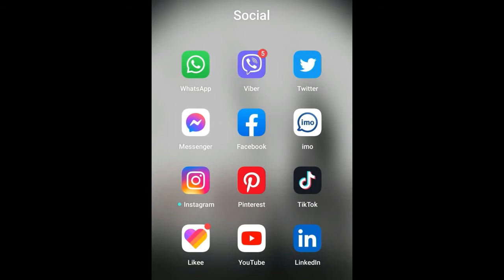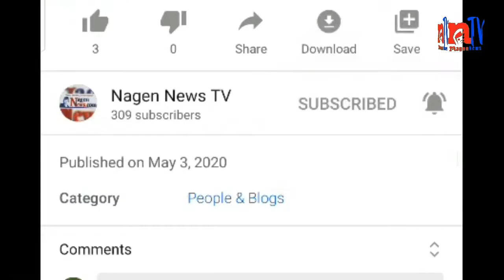Professor. Dewan Mizan, AFA,INTERNATIONAL OPEN PAINTING ONLINE COMPETITION & EXHIBITION, Bangladesh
APPLY NOW
"ARTIST FOR ARTIST"
INTERNATIONAL OPEN PAINTING ONLINE COMPETITION & EXHIBITION-2021
Our Team management is happy to inform you the return of price with same ranks and benefits as usual on  Atanur Dogan(Live Artist Award) and many Artists’ big demands and requests.
✏️FREE (Entry, Submission, Exhibition, Certificate and Catalogue).
✏️“No Sponsor No Supporter No Promoter Only “Artist For Artist” with the motto. “Artist for Artist” is an International Open Art Online Competition & Exhibition once a year with the aim of giving name, value and honour to every artist for the prosperity, development and promotion of art and artist.
✏️The exhibition is organized in such a way that, 70% of the amount from the sale of the works will be allocated to the artist himself, 10% to the prize, 10% to the welfare program and 10% to the souvenirs.
✏️ For the live Artist Award, we have envisioned to arbitrator have the same artist as the artist of the genre.
✏️We will accept your Original Artwork work in any medium and style.
✏️ Discription needed; country, artist name, size, title, Media, year, price and Email.
✏️Participant Artists should over 18 year old.
✏️Amateur Participant Artists should over 50 year Old.

✏️Awards-
 1)  Araniko International Award-2021.
2) Leonardo Da vinci International Award- 2021.
3) Pablo Picasso International Award-2021.
4)  Jockson Pollock International Award-2021.
5) Vincenet Vangogh International Award-2021.
6) Paul Gauguin International Award-2021.
7) J.M.W. Turner International Award-2021.
8 )  Michelongolo International Award-2021.
9) M.F. Husain International Award-2021.
10) Atanur Dogan International Award-2021.

✏️Judging Panel:

1) Professor. Dr. Sumera Jawad,
 Principal at college of art and Design, Punjab University, Pakistan.

2) Dadul Chaliha
Universal Artist,

3) Professor. Dewan Mizan
Shanto-Mariam University of Creative Technology, Dhaka, Bangladesh.

4) Academician Jyoti Prakash BK. Center Departmant of Fine Arts TU, Nepal.

5) Academician Nagen Singh.
Nepal Academy Fine Arts, Nepal.

Hail Art Revolution !!!

✏️ Deadine: Aug 30, 2021.